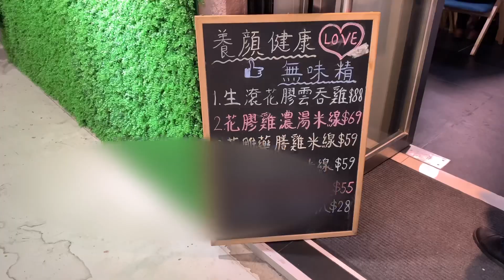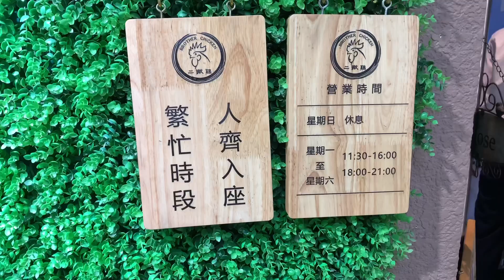觀塘好味雞料理食店｜蔥油雞飯｜花膠雞濃湯米線｜胡椒豬肚雞濃湯米粉｜蔥油豬頸肉飯｜雲吞仿鮑片濃湯米線｜吊你癮小窩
二撇雞

地址: 觀塘開源道60號駱駝漆大廈三期4樓O室
電話: 51292929